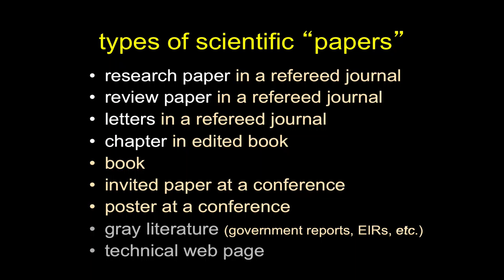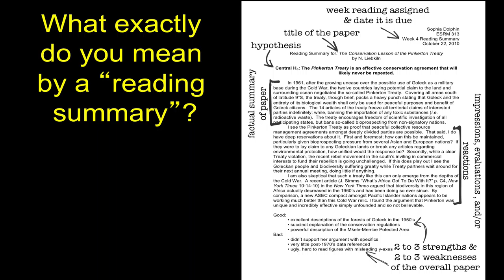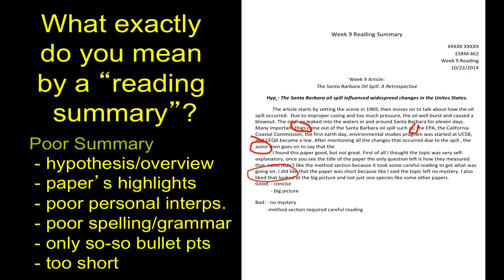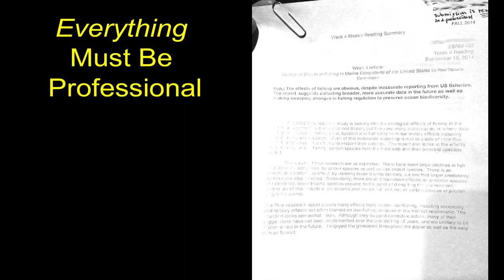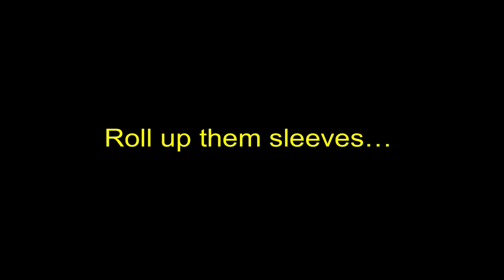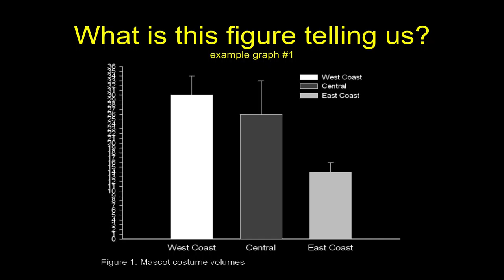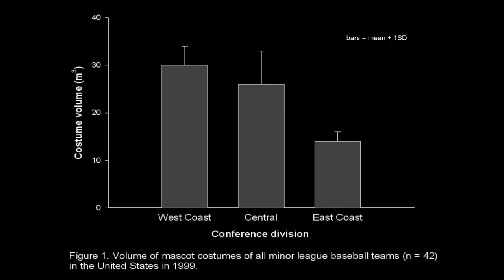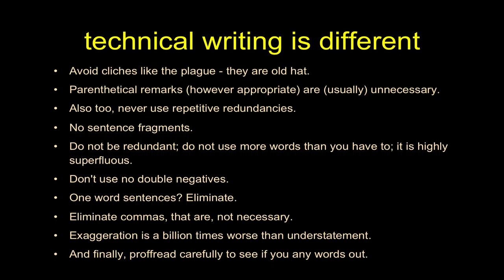Reading Summaries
I run through the types of technical papers you will encounter in ESRM 462 and give examples of good, so-so, and poor reading summaries of such papers.  We wrap up with a first pass overview of graphs and the need for well-crafted graphical presentations of data.